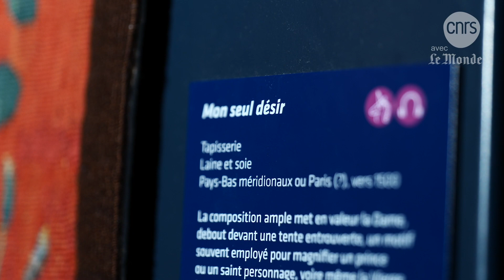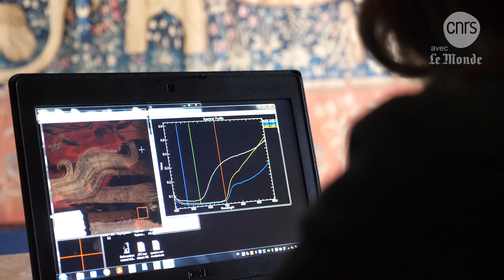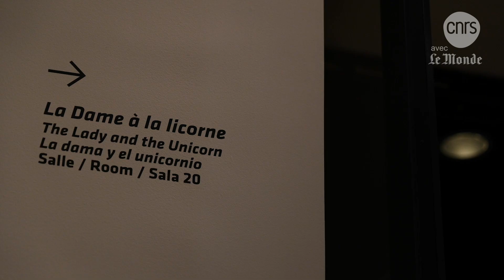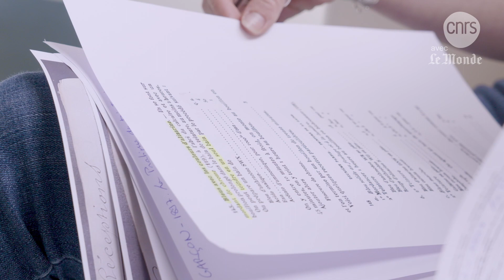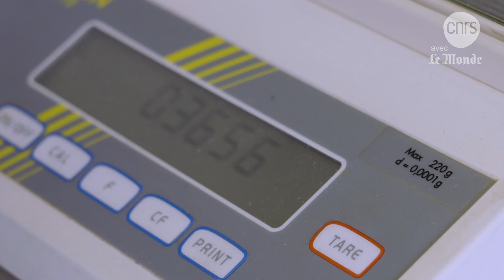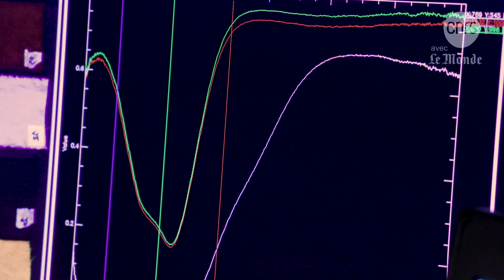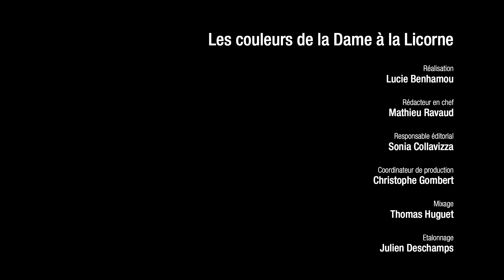Les couleurs de la Dame à la Licorne | Reportage CNRS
Le Louvre a sa Joconde, le musée de Cluny sa Dame à la Licorne. Mais sans signature ni lieu de fabrication connu, ces six impressionnantes tapisseries restent mystérieuses et les visiteurs se posent tous la même question : pourquoi les parties basses sont-elles plus pâles que le reste du tissage ? Pour en savoir plus sur les différentes restaurations, des chercheuses du laboratoire Archéosciences de Bordeaux utilisent des caméras hyperspectrales et des techniques d'infrarouge et de rayons X. Leur but : dresser une carte d'identité de chaque couleur et essayer de recréer les recettes de colorants en laboratoire avec une teinturière.

👩‍🔬 Avec la participation de :
- Aurélie Mounier (CNRS) et Pauline Claisse (CNRS) du Laboratoire Archéosciences Bordeaux (CNRS / Université Bordeaux Montaigne / Université de Bordeaux)
- Béatrice de Chancel-Bardelot du Musée de Cluny
- Mohamed Dallel, Laboratoire de Recherche des Monuments Historiques (LRMH)
- Raphaëlle Dejean et Thalia Bajon-Bouzid, restauratrices indépendantes
- Charlotte Marembert de l'Atelier de teintures Myrobolan (Bruxelles)

💻 Pour aller plus loin :
- Le reportage vidéo du Musée de Cluny (@museeclunymoyenage) sur la Dame à la Licorne pendant les travaux (2021)
- Les tapisseries de la Dame à la Licorne (site web du Musée du Cluny)

🔉 Musiques :
Mystery 60, EightBallAudio
Downtempo, MarbleSpace
Gallery by the Sea, PaBLikMM
Sous licence Envato Elements